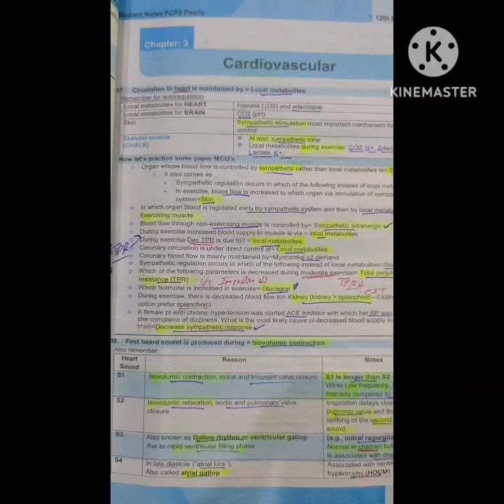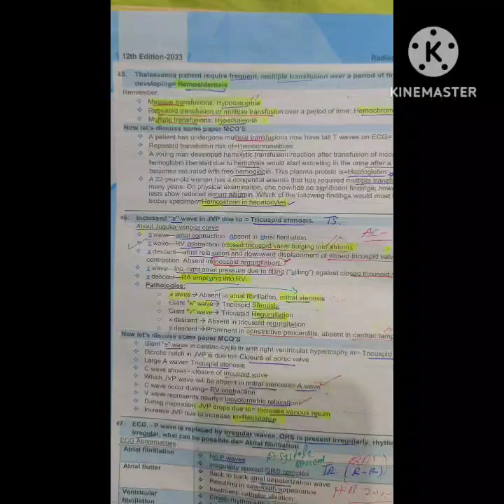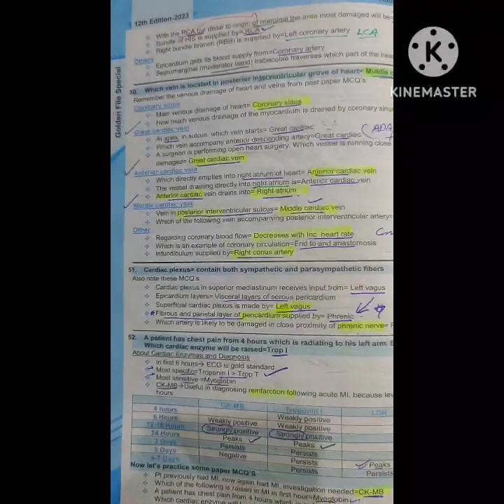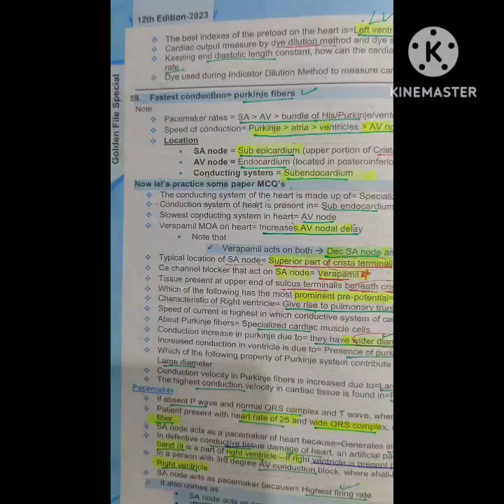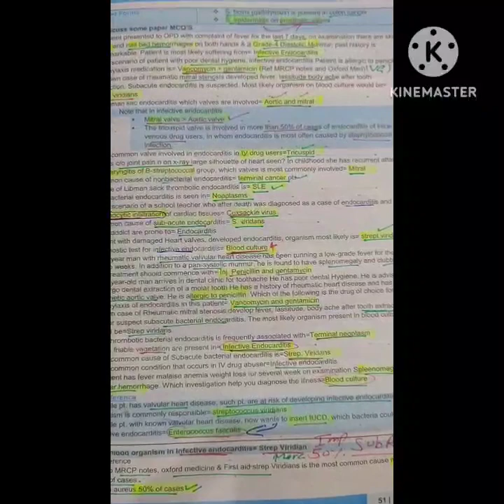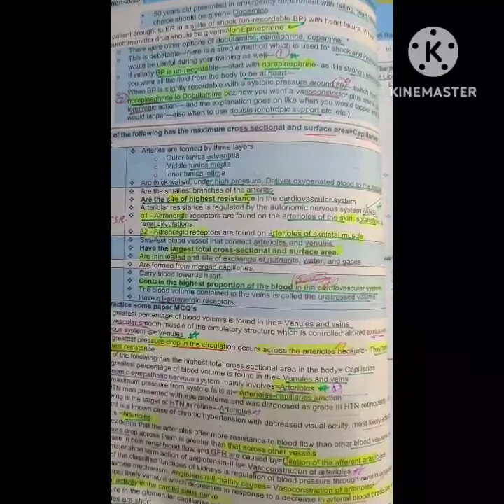Rafi Quick Recall. Cardio(CVS) Key to success , Revise Rafi Again& Again#fcpsquestionbank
Learn Rafi Points By Visual & Auditory Memory.
Clear Fcps exam in 1st attempt !!!
FCPS Part 1 Exam.
Revise Revise Revise !!!